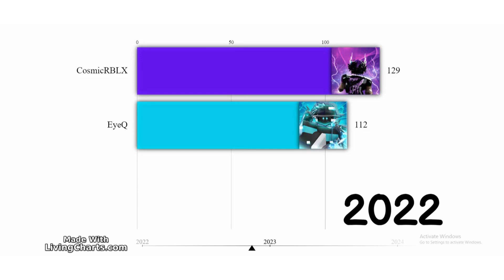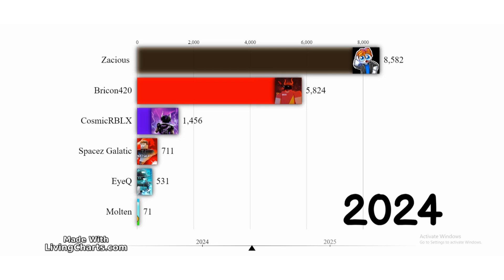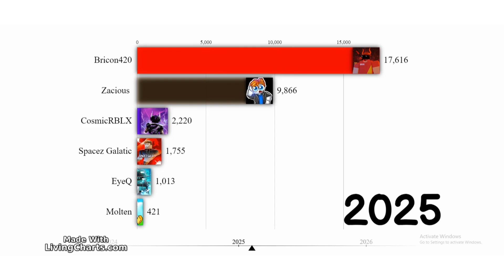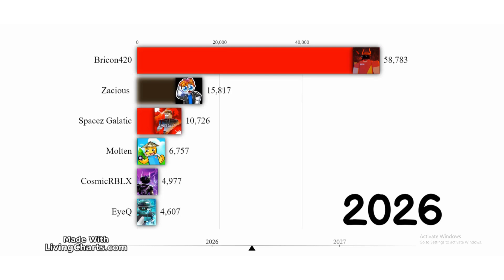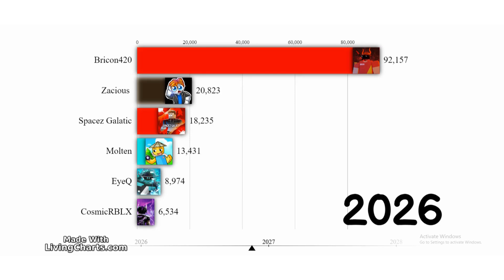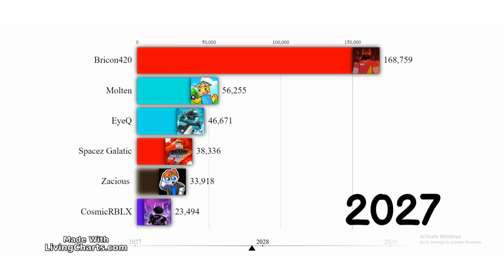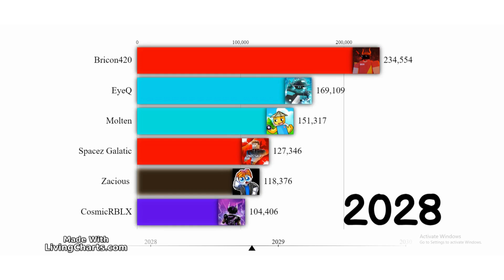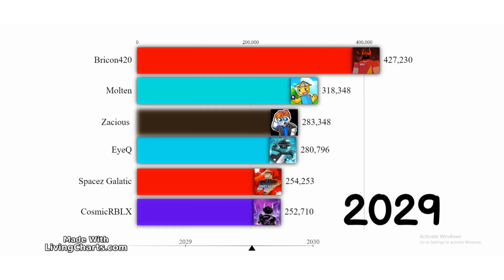Cosmic vs EyeQ vs Spacez Galatic vs Bricon vs Zacious vs Molten - Subscriber Count (2022 - 2030)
This is a subscriber count of EyeQ, Spacez, Cosmic, Bricon, Zacious & Molten from 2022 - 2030.

Video Made By RoussefGamesz